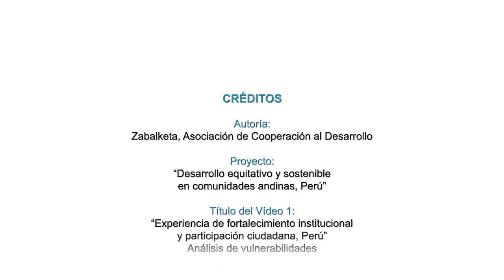Zabalketa-Perú-Fortalecimiento Institucional y Participación Ciudadana-1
Proyecto ejecutado por Zabalketa y la Red Sur de Cáritas-Perú. Este video muestra las debilidades de las comunidades andinas. Ha sido cofinanciado pr la Agencia Vasca de Cooperación.